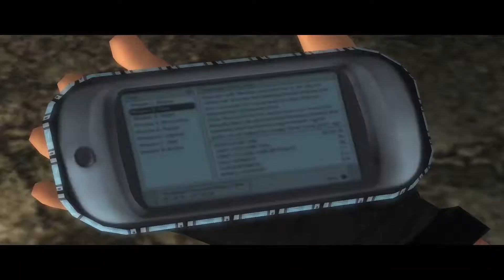Do They Even Aim (Tomb Raider Legend, Commentary Lets Play EP.1)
Tomb Raider Legend (Commentary Let's Play EP.1)

Hello guys & gals welcome the the video and channel, if you do not know who I am my name is Frankie and I make commentary let's play videos, in a somewhat funny way ;)

This is my first playthrough of Tomb Raider Legend, this game is so funny.

Also if you would like to see any future commentary let's play games, be sure to leave a comment of which ones you'd like to see.